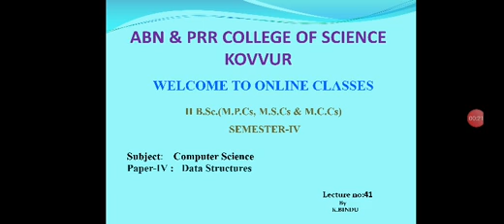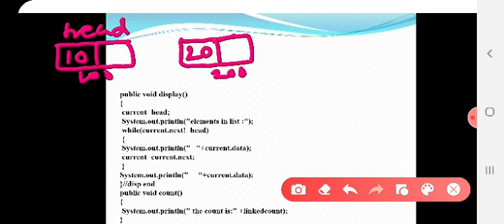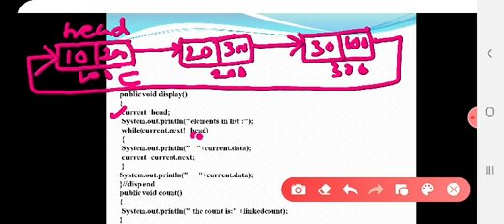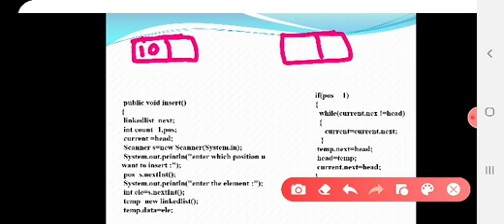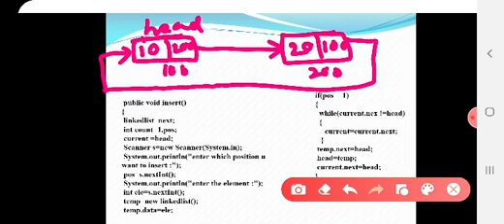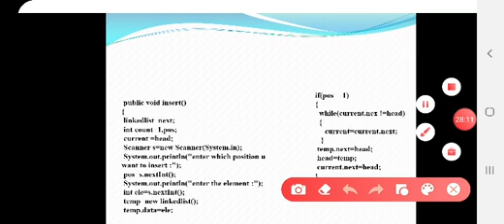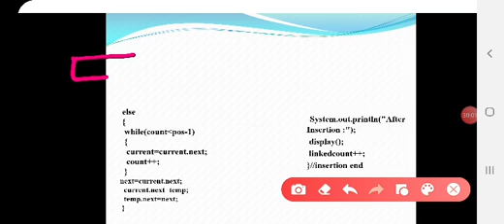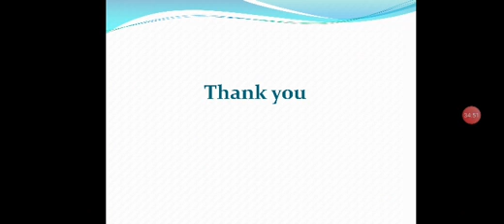Semester4 DS Unit-1 Lecture#41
Circular single linkedlist program
display, count & insert methods